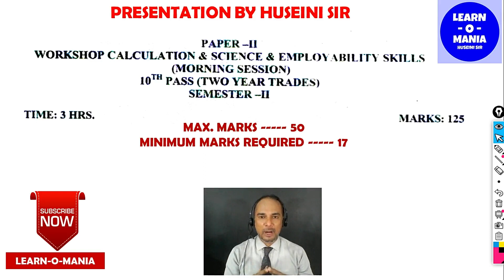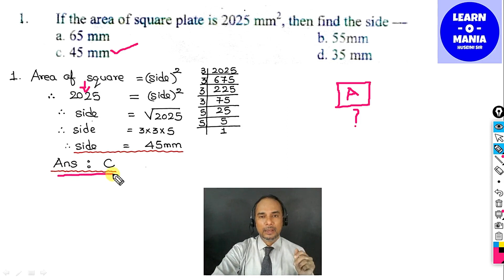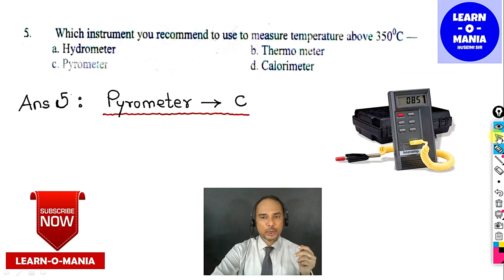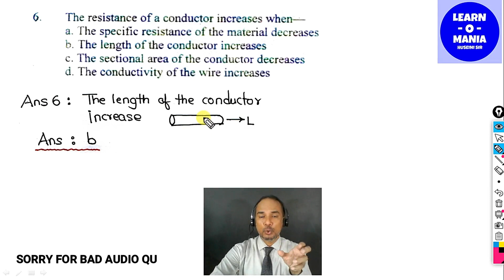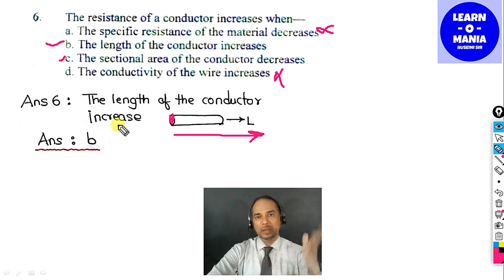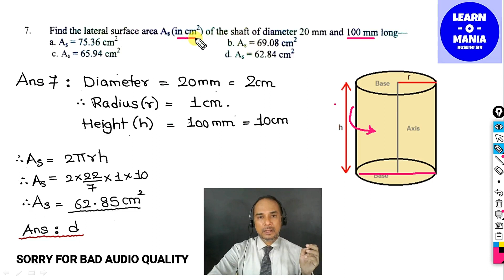Workshop calculation and science by Huseini sir Paper solution Sem 2 2017 Part 1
ITI COURSES
PAPER SOLUTION SEM-2 (2017) PART 1
IMPORTANT FOR  1ST YEAR & 2ND YEAR TRAINEES

In this video, I have solved the paper of the subject ‘Workshop calculation and science’. The paper solved here is of the year 2017 for sem 2 students. This will help students of 1 year from Group ‘A’ trades.

I will be regularly uploading more videos on paper solution for 1st year and 2nd year students for all trades. I will explain in detail the steps to solve all MCQs which will help you in solving your paper and get good marks.

So sit back, relax and enjoy learning with me.